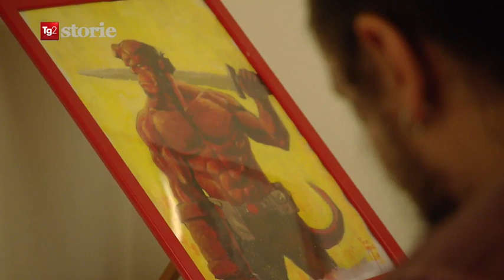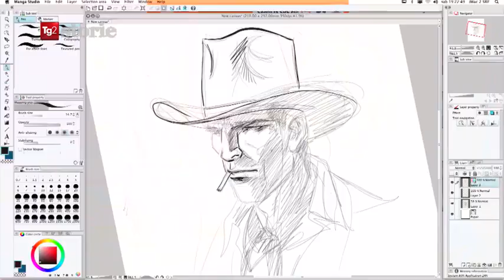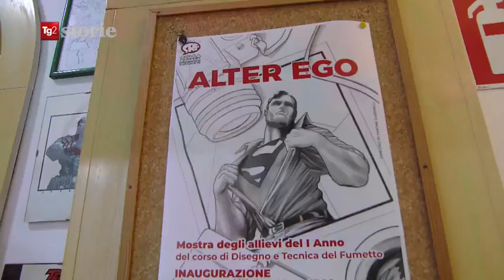TG2 Storie: la Scuola Romana dei Fumetti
Tg2 Storie -  servizio sulla Scuola Romana dei Fumetti a cura di Cinzia Terlizzi.
Interviste con gli insegnanti: Simone Gabrielli (Glénat), Massimo Rotundo (Bonelli), Massimo Vincenti (Cartoni Animati RAI).